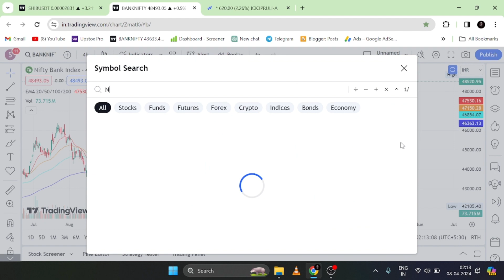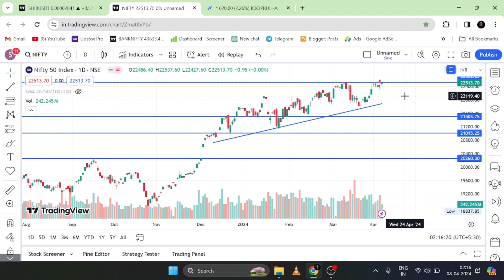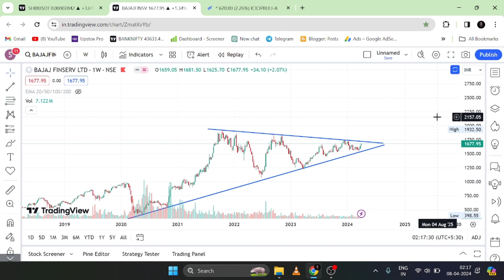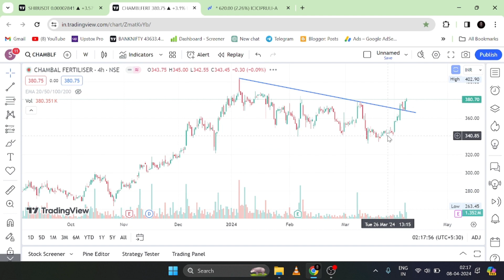MARKET ANALYSIS | BANKNIFTY AND NIFTY | For 08-Apr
Topics Covered

nifty analysis
banknifty analysis
stocks analysis
Banknifty Prediction
Nifty Prediction
stocks analysis
tomorrow share market tips
market tomorrow